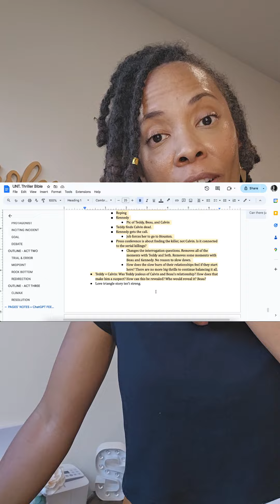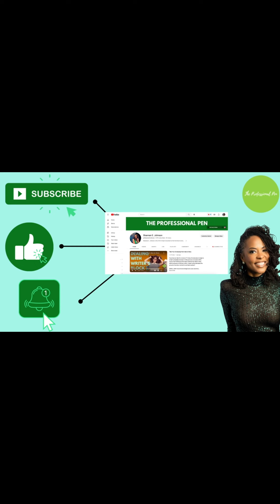Screenwriters are Sensitive About Their Sh*t! (Screenwriting Freegame)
If you've been here a minute, you've been tracking my writing process. I finished my outline, submitted it for notes, and received them back.😱 What now??

The Professional Pen teaches scriptwriters how to receive and address notes from Hollywood executives and build a strong writing portfolio to level up their professional screenwriting career.

Are you a...
🟢 Newbie Screenwriter? Check out our Membership to learn the foundations of screenwriting in a safe environment amongst your peers.
🟢 Emerging Screenwriter? Submit your screenplay for Development Notes then work 1:1 with a Story Expert to revise your script effectively and efficiently.
🟢 Established Screenwriter? Apply for 1:1 Mentorship to write your screenplay from idea to pitch so you're ready to pitch, book a writing gig, or compete in fellowship season.

You don't have to go at this screenwriting thing alone. Work with a Story Expert to boost your confidence and write dope screenplays TODAY!